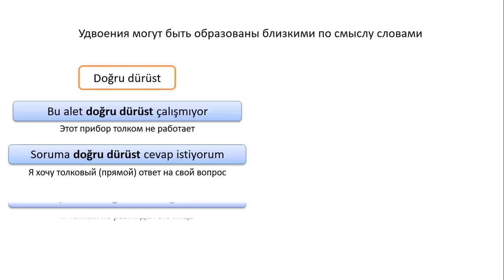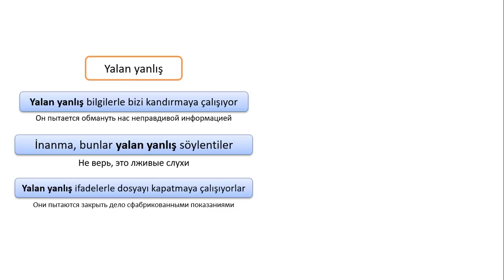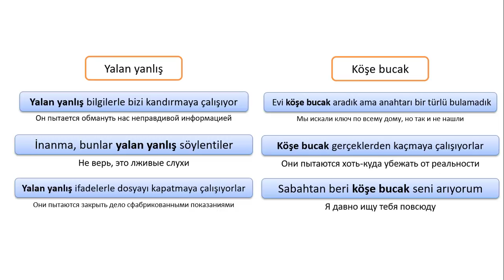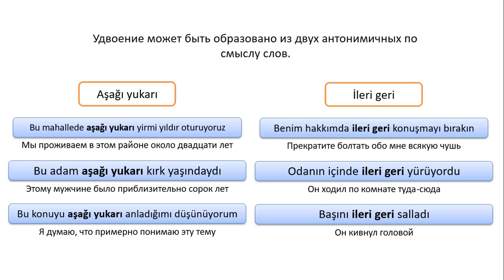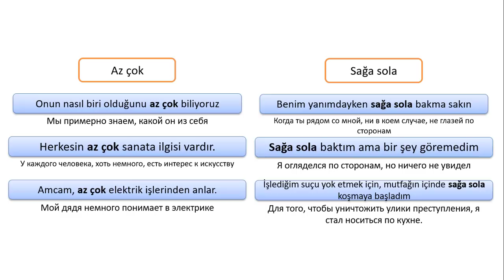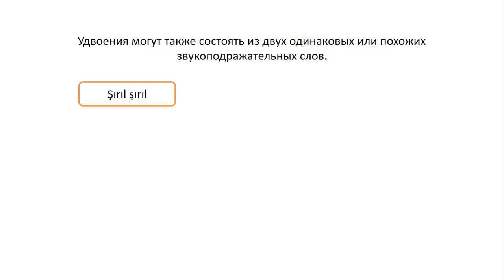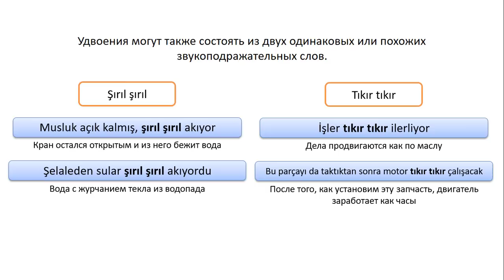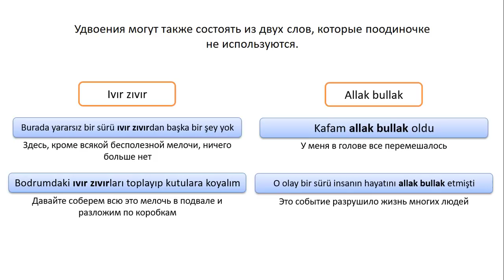Турецкий язык. Удвоенные слова. İkilemeler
Вы можете поддержать меня и стать спонсором этого канала по ссылке Для подписчиков канала, которые хотели, но не успели приобрести курс А1 со скидкой, напишите мне письмо на с темой «Хочу скидку», и я отправлю вам персональную ссылку со скидкой.

Я уверен, что мой курс вам понравится и станет хорошим подспорьем в пути освоения турецкого языка.

Желаю всем успеха в изучении!